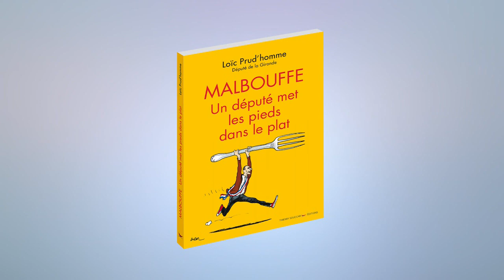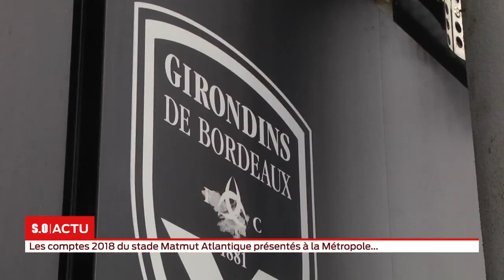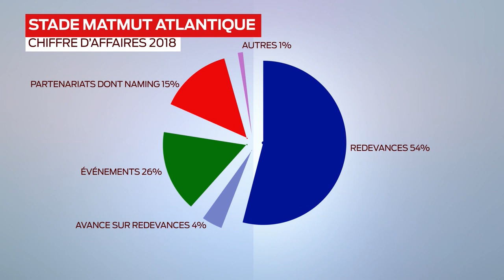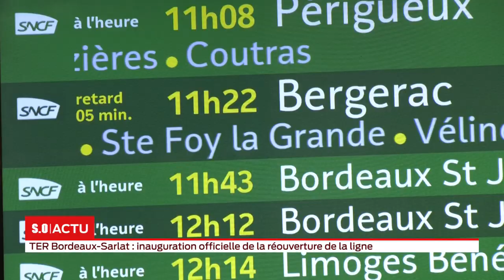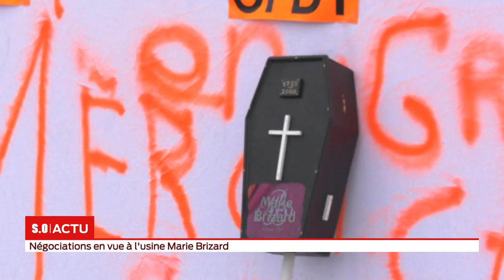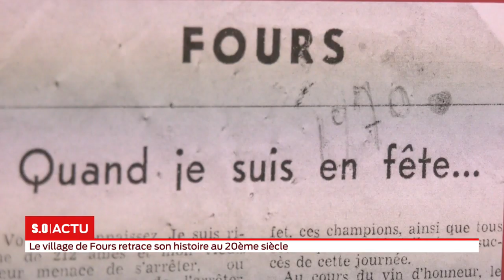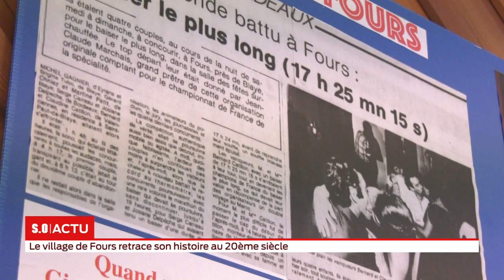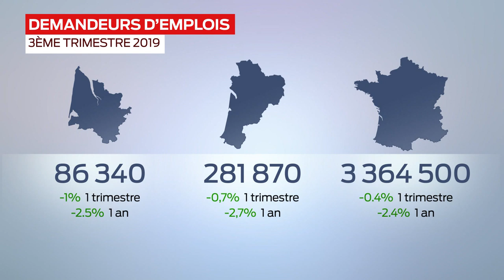La grande édition Vendredi 25 octobre